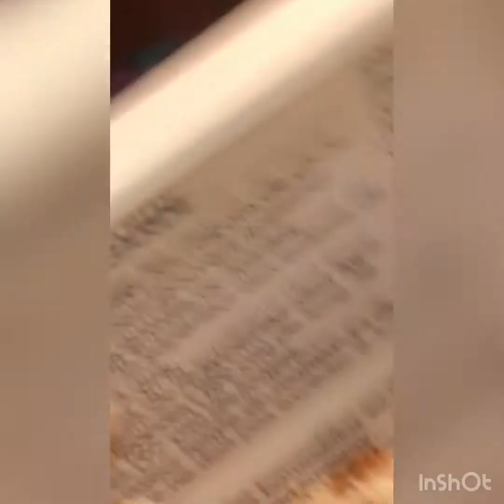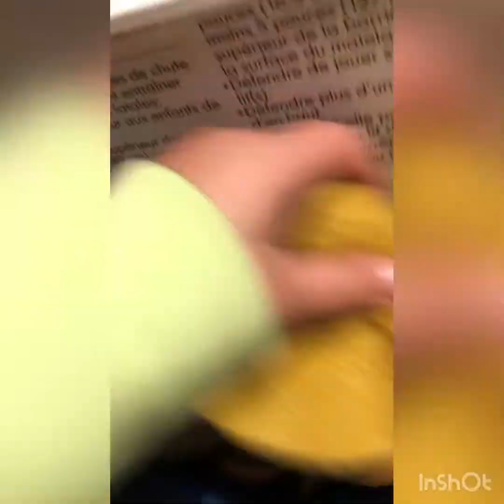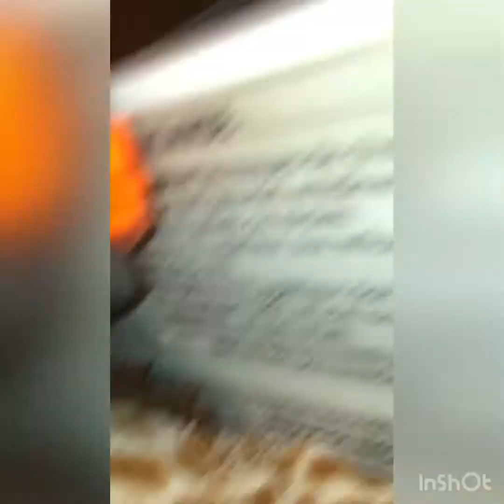The whole world wide war.